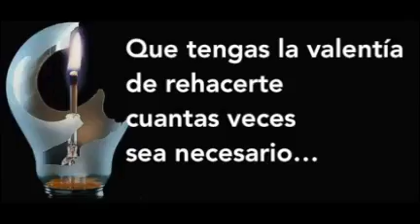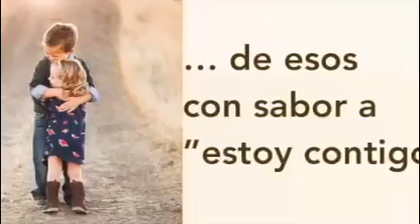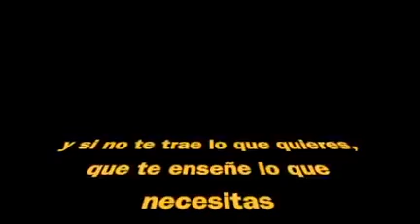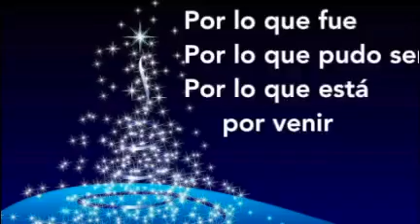Felíz año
Video mis mejores deseos.